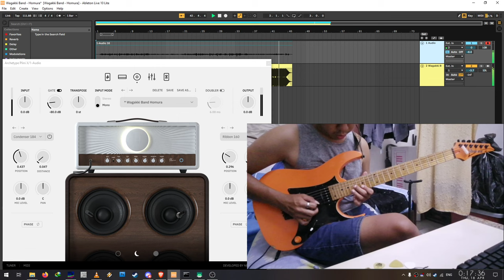Wagakki Band - Homura (2015 version)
Been grinding at this tune on and off for 2 years now, still can't play it cleanly. Not sure if it's the uncooperative little finger, bad technique or the guitar's just fighting back too hard. Been playing it for 4 years (almost on a daily basis), ever since I first got this guitar in 2020, has yet gotten it professionally setup, due to financial issues.

Gears used:
Guitar: Ibanez RG331M with SD P-Rails (Series mode)

DAW and Plugins:
Ableton Live 10 Lite
Archetype Plini X